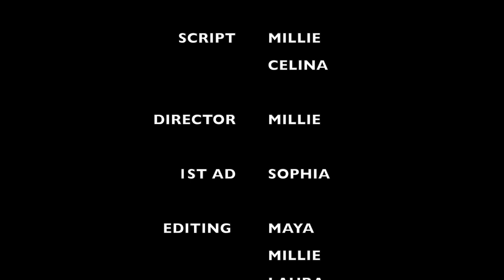The Date Knight | YFA Summer Camp (Actors Project, Ages 15-17) 2024